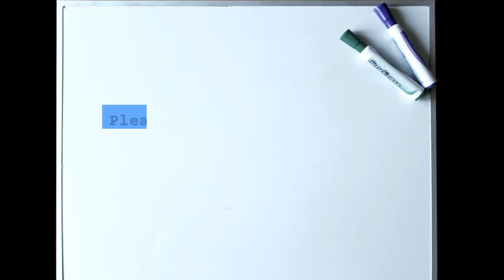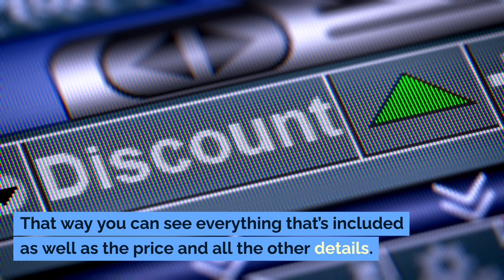Google 3-Pack Accelerator - 30-Day Playbook - USA